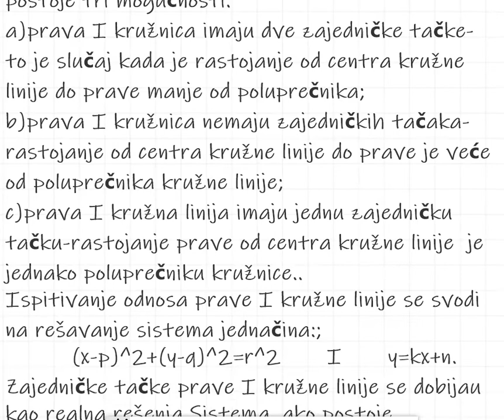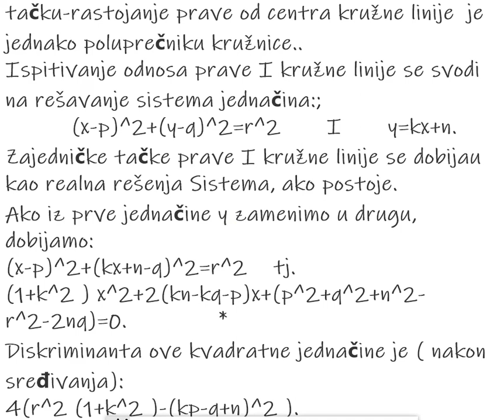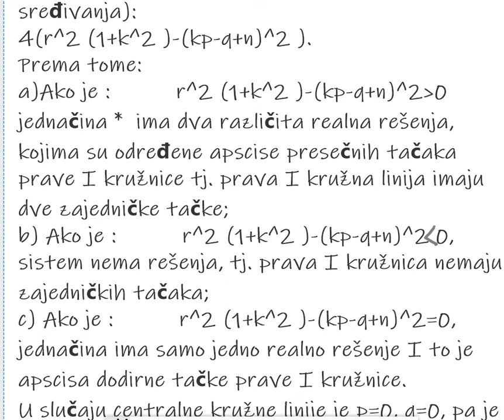Prava i kružnica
Odrediti broj k tako da y=kx+10 bude tangenta kružne linije x^2+y^2=20.
 Odrediti broj a tako da prava  3x-4y+a=0 bude tangenta kružne linije x^2+y^2-10y=0.
Literatura:Matematika sa zbirkom zadatakaza treći razred srednje škole- Jovan D. Kečkić